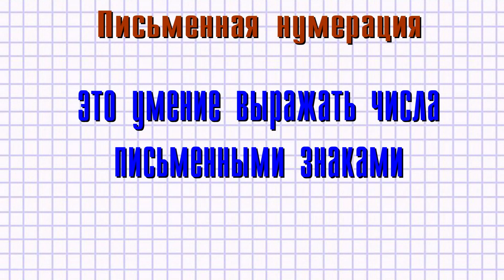Письменная нумерация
Письменная нумерация – это умение выражать числа письменными знаками (символами).